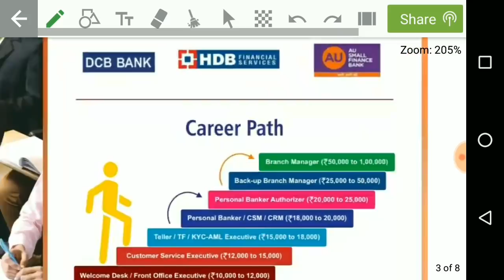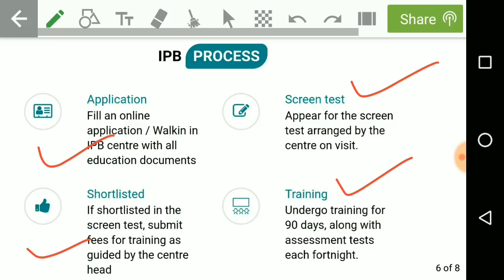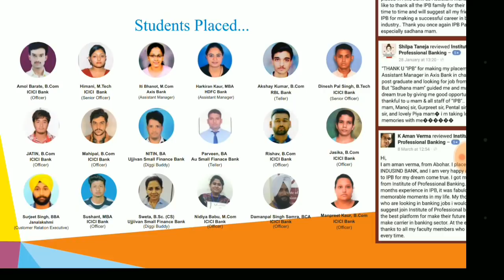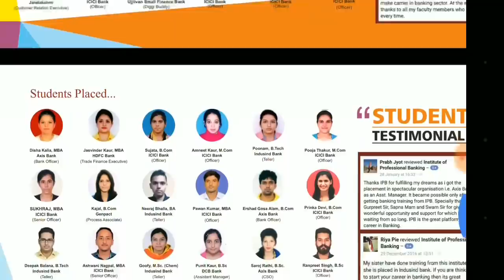IPB 3 Month Course 2020 For 100% Job In Bank | Institute Of Professional Banking | No PGDBF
Telegram username:-youngerage73